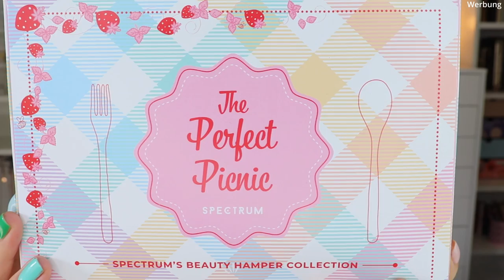TOLL! Spectrum Perfect Picnic Mystery Box August 2022 | Unboxing | Claudis Welt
Wieder einmal haut spectrum eine mysterybox raus, welche mich einfach glücklich macht!
Für 57 € plus 6 € Versand erhält man aktuell Produkte im Warenwert von 173 €!

00:00 Was mache ich heute?
01:30 Spectrum x Winnie the Pooh C08
02:56 Spectrum x Hello Kitty 4 Piece Brunch Set
04:40 Spectrum x Emily in Paris Macaron Sponge Trio
05:50 Spectrum x Disney Tinker Bell Mini Glowful Mist
07:40 Spectrum Mini Glowful Primer
08:28 Spectrum Mini Dark Matter Mascara
09:10 Spectrum 10 Piece Essential Set
11:39 Mein Fazit zur Box
12:00 Spectrum Inspired Pinch Pot
13:06 Noch mehr Fazit

Liebe Grüße
Claudi